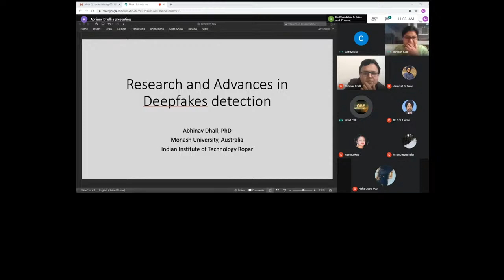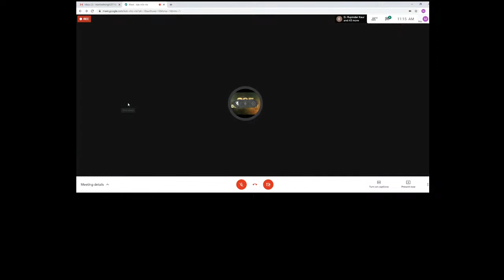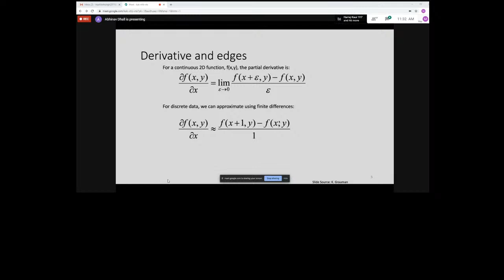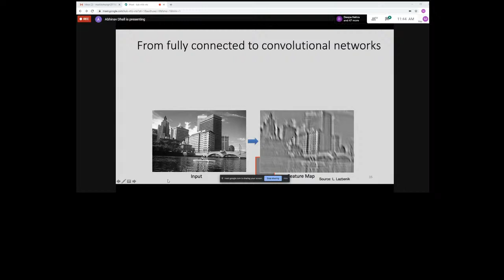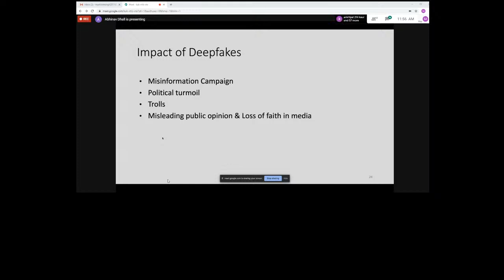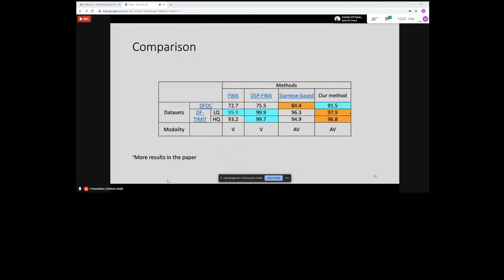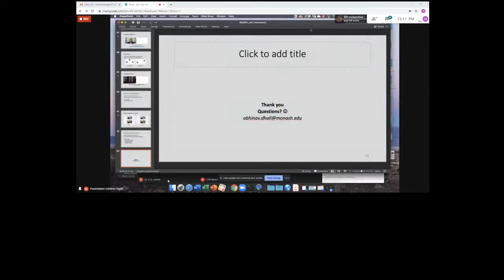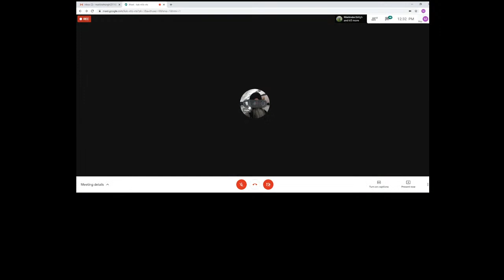Research and Advances in Deepfakes Detection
Distinguished Speaker Dr. Abhinav Dhall, Incharge: Human Centered Artificial Lab, Department of Human Centered Computing , Monash University, Australia.